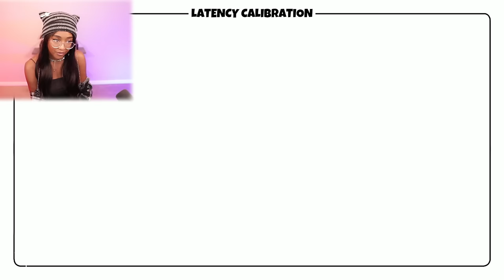NEW Rhythm Heaven-like Game is FUNNY AND CUTE!! FNF Meets Battle Royale | Headbangers: Rhythm Royale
Headbangers: Rhythm Royale Gameplay

Headbangers is a light-hearted, Rhythm Battle Royale Game where you and 29 other Pigeons compete against each other, all to complete your quest of claiming the title of Master Headbanger!